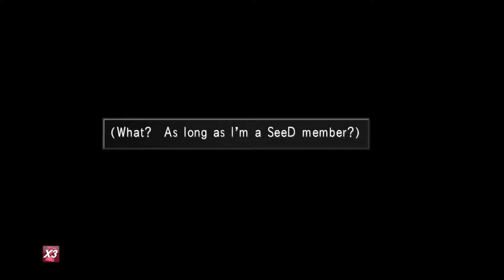Let's Play Final Fantasy VIII Remastered #34 - Concert at Fisherman's Horizon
In this episode the party tries to get Squall to show some feelings but to no avail.